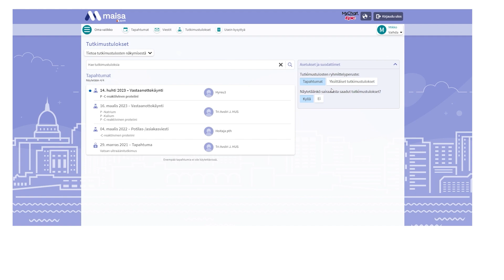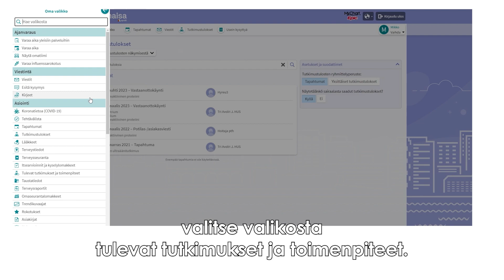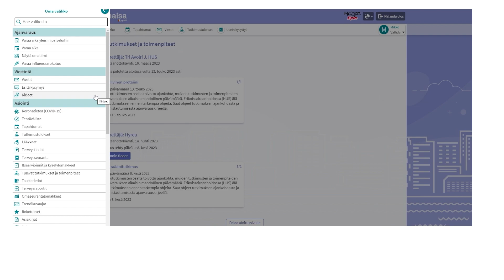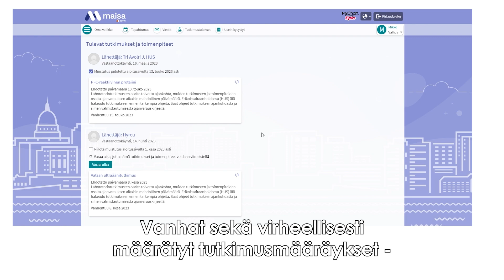Tutkimustulosten tarkastelu Maisassa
Tällä videolla kerromme, kuinka tarkastelet tutkimustuloksiasi Maisassa.